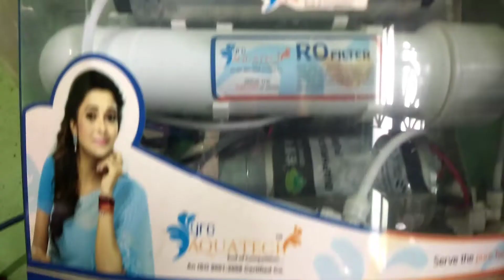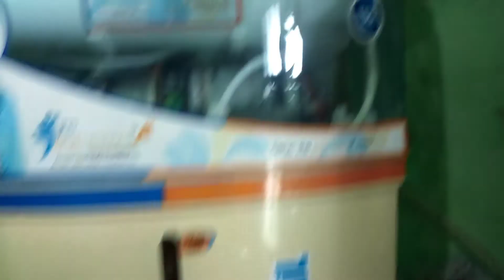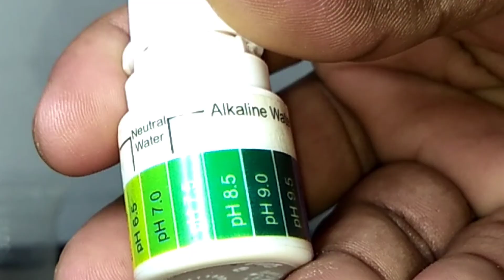ORP AND PH TEST||Kya water purifier ka paani se accha “BOILED WATER” hota hai?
Hello friends this video is about your health.Which kind of water you drink?
Do you know the ORP level and pH level of that water?
Your life is in danger!
This video's main target is to show you that which water is best for you.

Keep supporting and share your love to us guys.